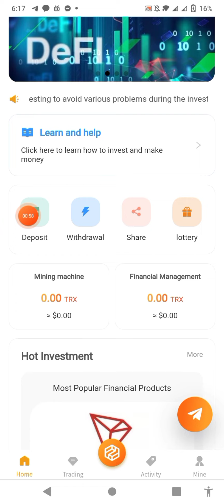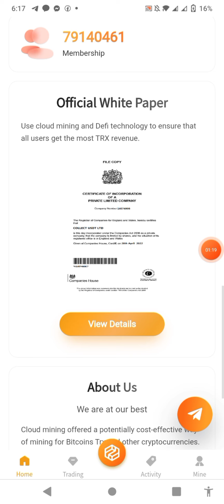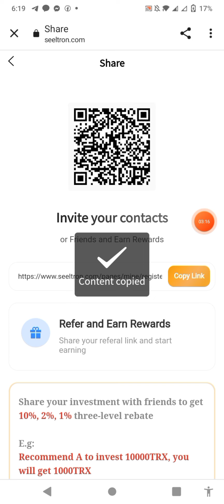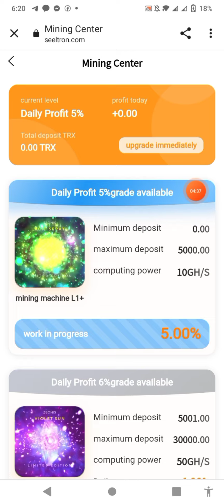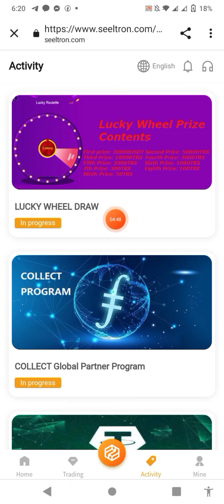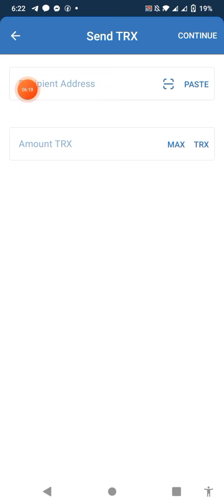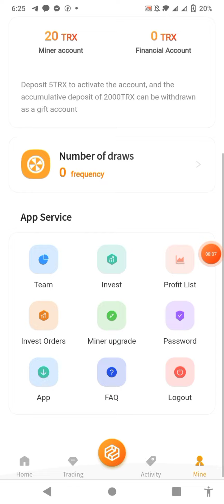TRX New Site Today | TRX Mining Today | Make Money Online | Free TRX website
We are an industry leader and a powerful mining company, invest here without worrying about the safety of your funds. You'll get long-term benefits that you can join with confidence.

PROTRON mining is a globally renowned project. Quickly direct your friends and family to join and have them sign up using your promotional link. You will get a tier 3 discount which will be a lot of money for your downline.

Proportion of income from investment and wealth management financial accounts:
1-day cycle financial product with a daily yield of 4%
5-day cycle financial product with a daily rate of return of 4.5%
15-day cycle financial product, with a daily rate of return of 6%
30-day cycle financial product, with a daily rate of return of 9%
60-day cycle financial product, with a daily rate of return of 12%
90-day cycle financial product, with a daily rate of return of 15%
180-day cycle financial product, with a daily rate of return of 22%